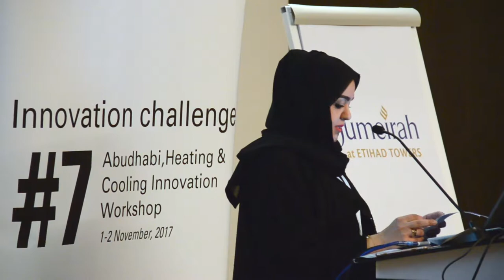Stephen White: Solar Cooling Technologies in Australia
The Commonwealth Scientific and Industrial Research Organisation (CSIRO)in Australia is bringing solar cooling technologies to the market. For residential use, PV powered air conditioning is the technology of choice. For large scale applications such as hotels, solar thermal cooling technologies are most cost effective, says Stephen White from CSIRO. Music: "Fingers feeling better" by Smiling Cynic